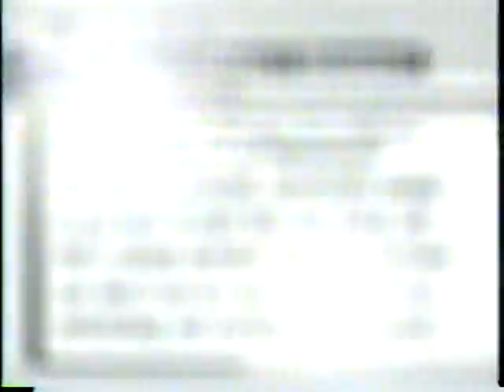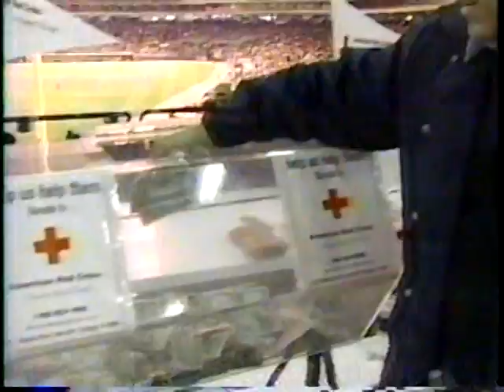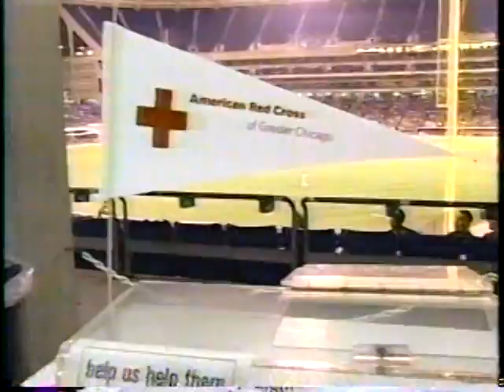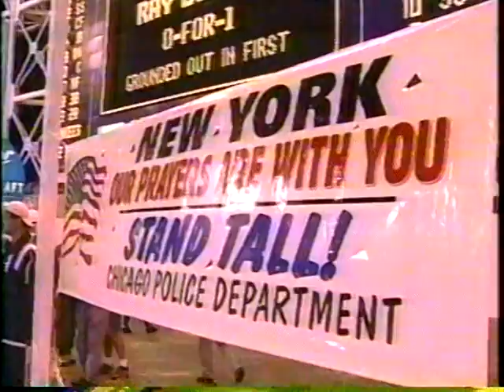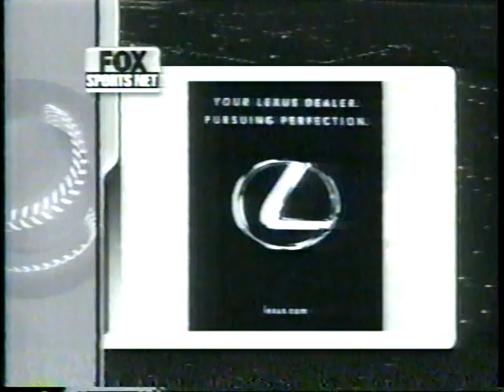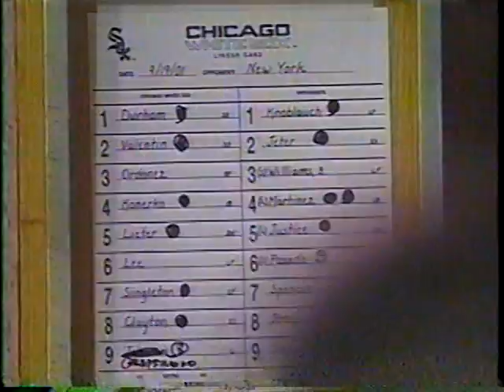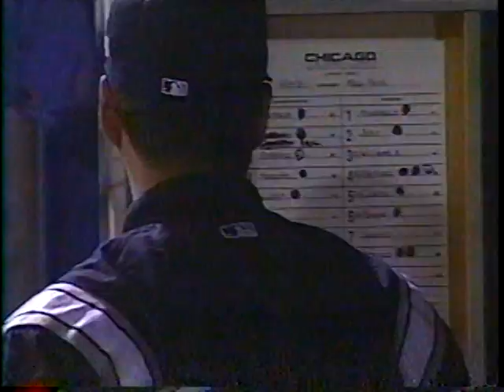Yankees vs White Sox (9-19-2001)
Fox Sports Chicago's telecast of the New York Yankees at New Comiskey for this one with the Chicago White Sox, September 19, 2001. Yeah Jeets does a thing. Konerko does a thing. The Rocket does a thing for the 20th time.